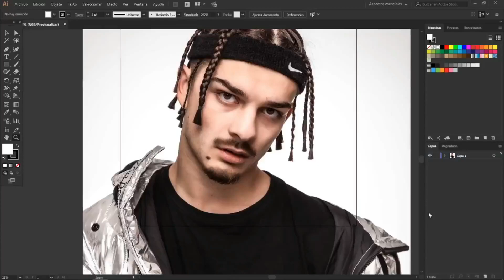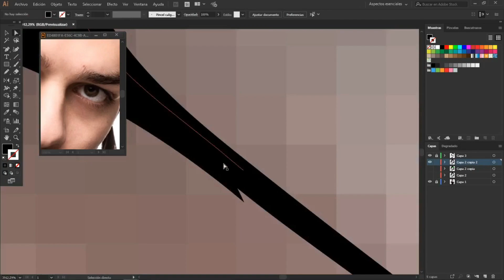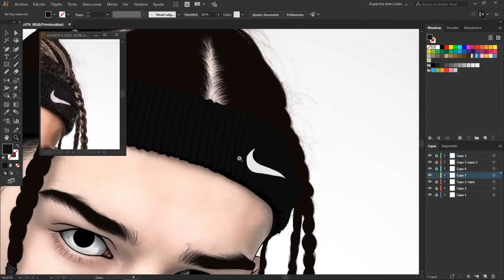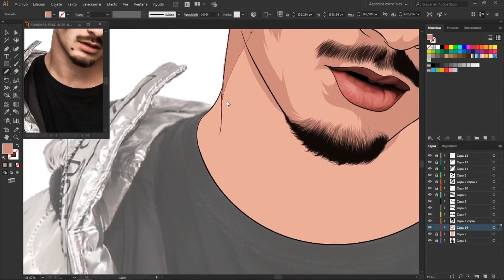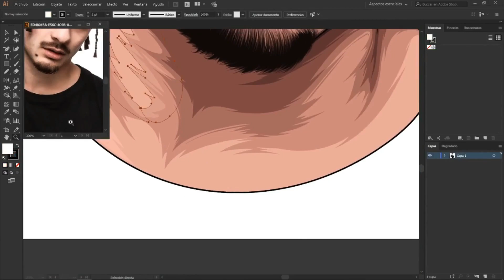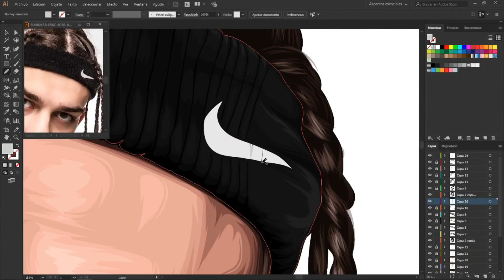Customer - Speed Digital Art (Adobe Illustrator)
En este vídeo muestro mi manera de hacer una ilustración con el programa Adobe Illustrator a velocidad rápida.

 Espero que el vídeo sea de su agrado y si es así por favor  suscríbase, de like y comente que le ha parecido el vídeo, para poder subir más contenido  como este.

In this video, my room illustratively with the Adobe Illustrator program at fast speed.

I hope that the video is to your liking and if so, please subscribe, like and comment that you have found the video, to be able to upload more content like this.